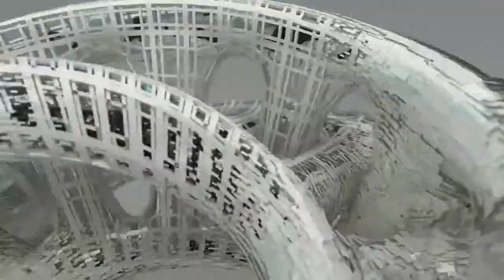CGI VFX Showreel HD Showreel 2013 by Mars Dolschon